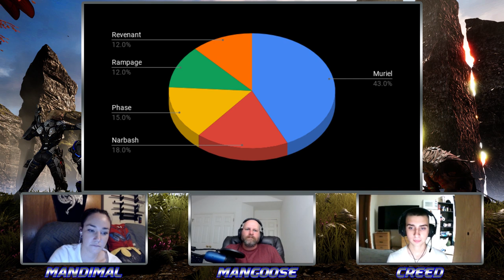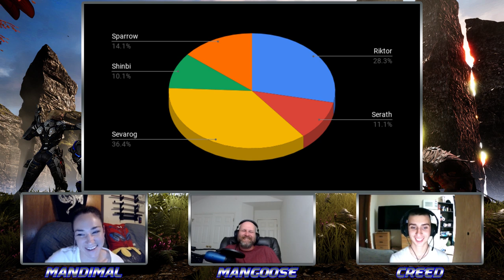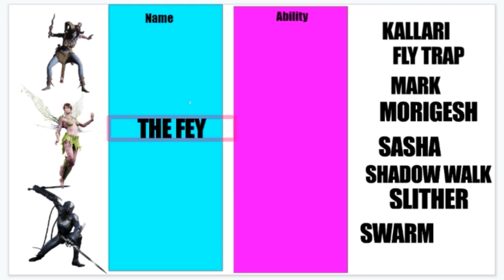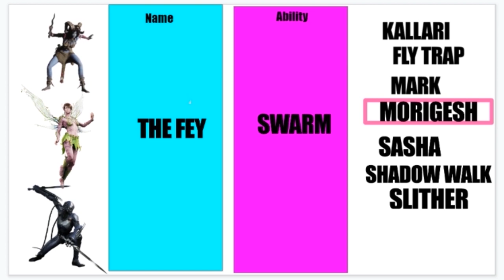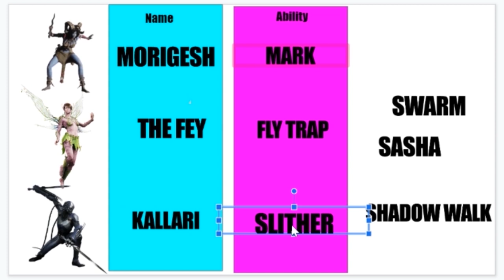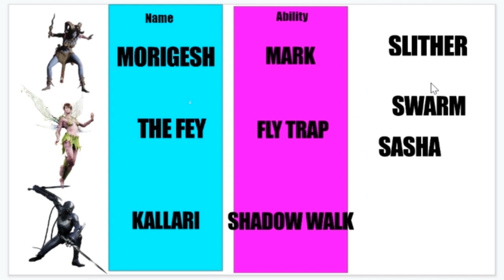FTM 32: MOBA updates, Old Highlights, and the Name Game!